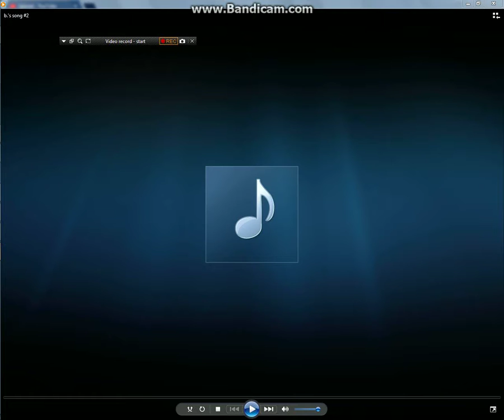More TERRIBLE Music i made 3